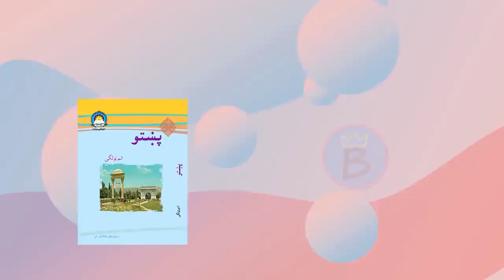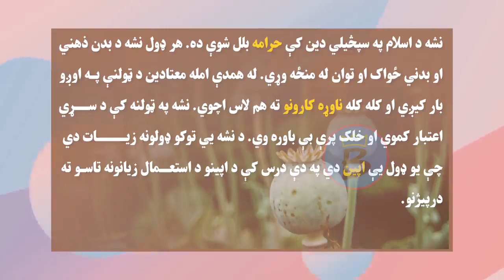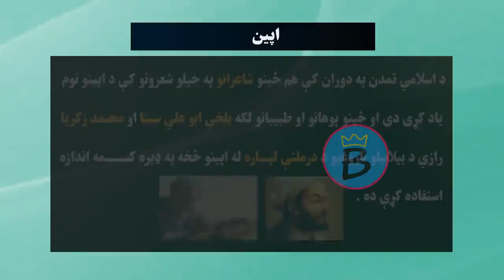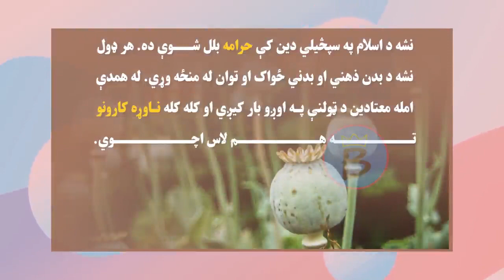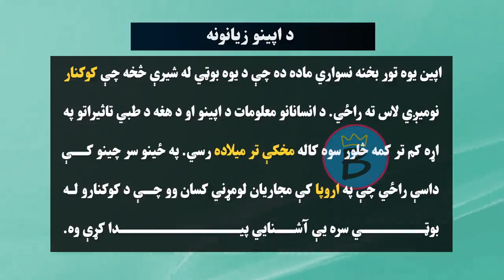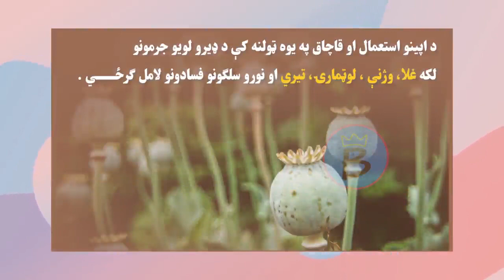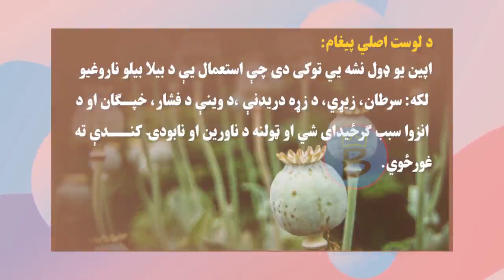پښتو ټولګی ۸ | لوست ۲۳ | د اپینو زیانونه